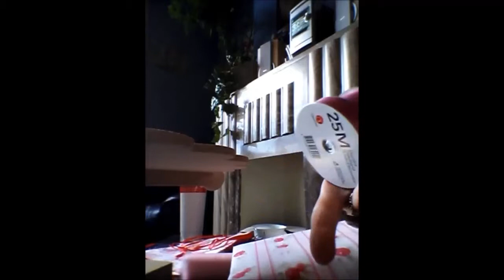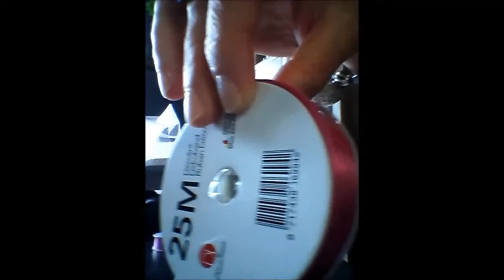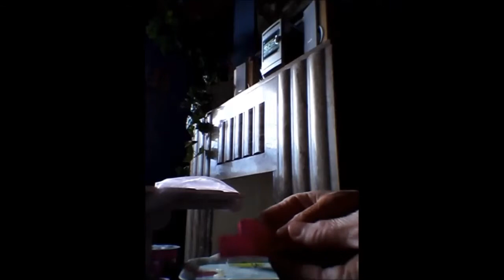customiser un plateau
pour le satin, j'ai coupé une longueur de 40cm, pour les grands noeuds  et 20cm pour les petits nœuds